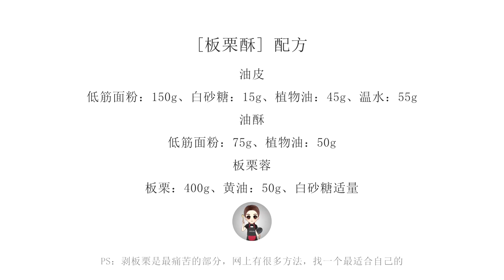[板栗酥·冷食社] 比蛋黃酥做法更簡單還好吃的栗子酥！一口咬下去外酥里糯，不要太滿足~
[板栗酥·冷食社] 一到吃板栗的季節，總想吃遍它的各種吃法。今天這道外酥里糯的板栗酥簡直是我近期的最愛，好吃到掉渣~

我是阿杜，一個喜歡做飯的吃貨。

看到更多最新的美食教程嗎？關注 "冷食社 ", 意想不到的小驚喜❤